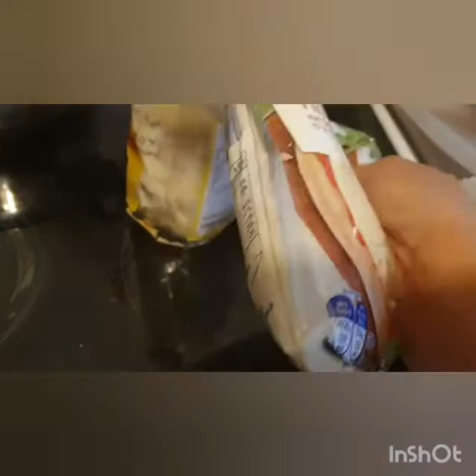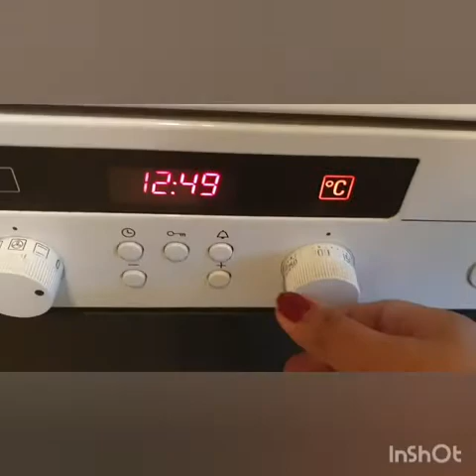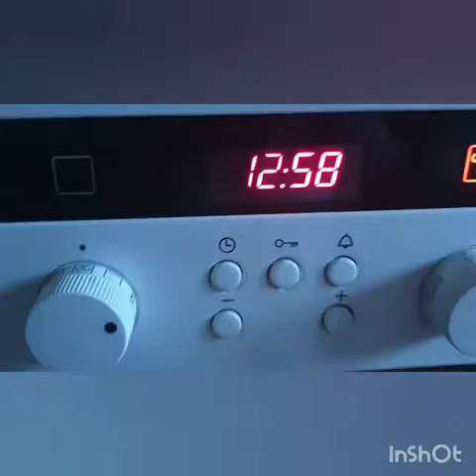our simple New Year Celebrations 🍾 2021 Elsi Vlogs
Guys Happy New year 🎉 to all of you ❤ at salamat lagi sa mga support nyo sa aking Channel even di masyado maayos pag ka edit 😅 💖 I love you everyone here in my Channel